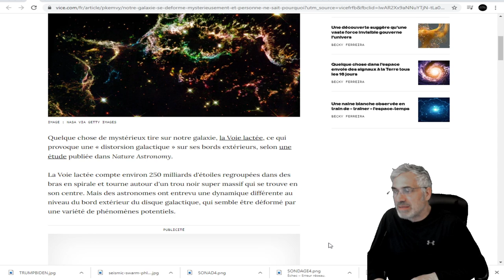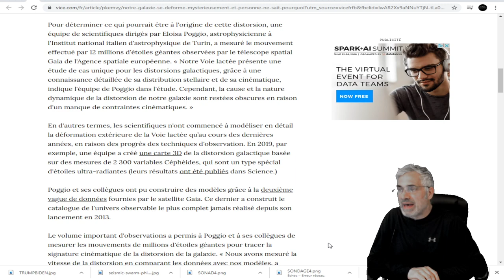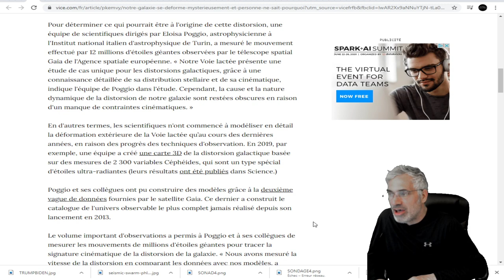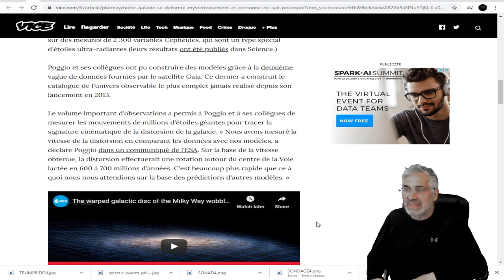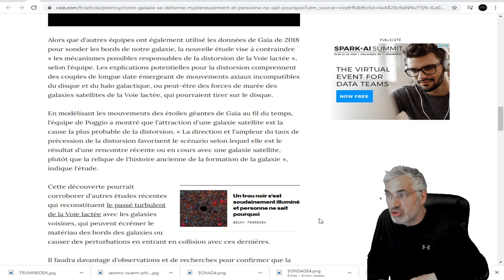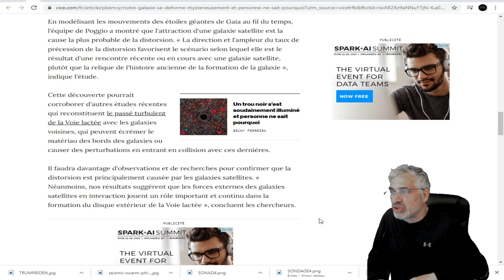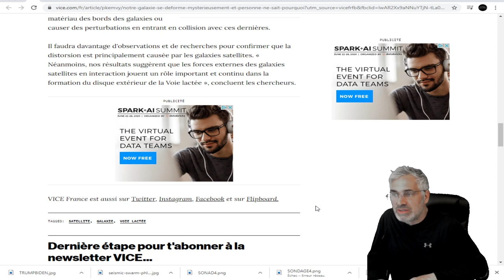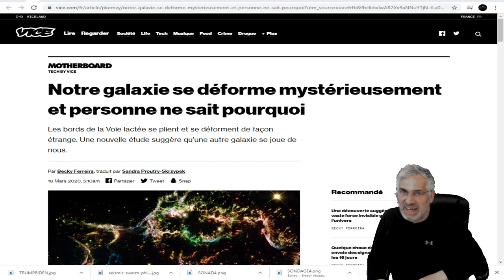Notre galaxie se déforme mystérieusement et personne ne sait pourquoi.